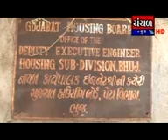housing board deposit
હાઉસીંગ બોર્ડની ડીપોઝીટ મેળવવા લોકોને ધક્કા